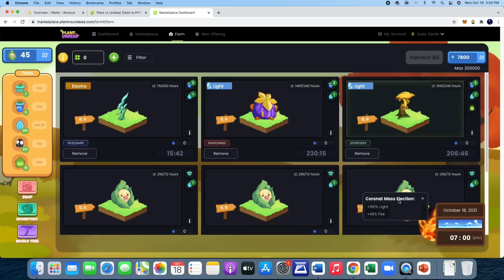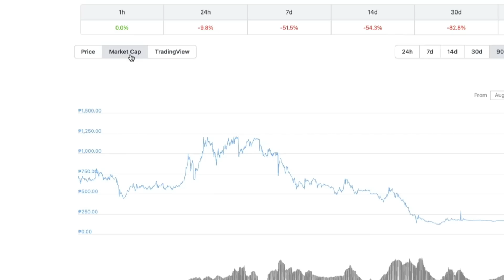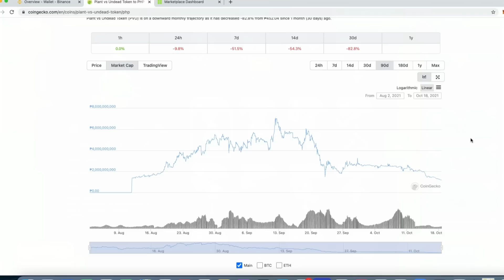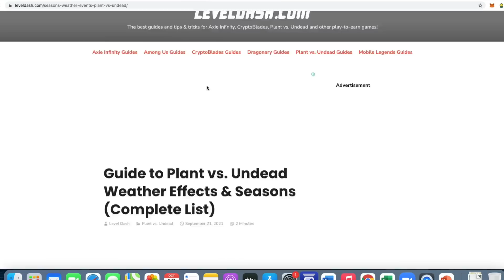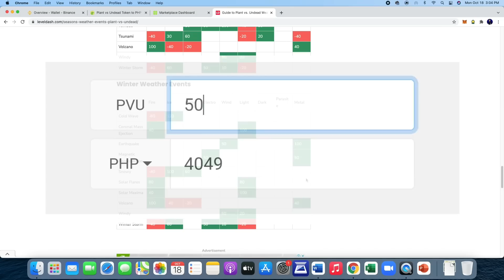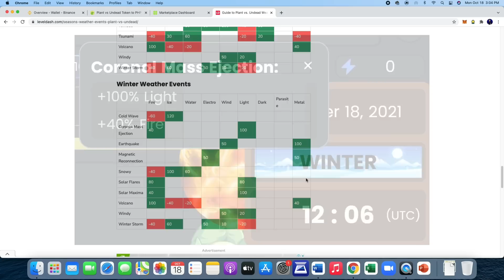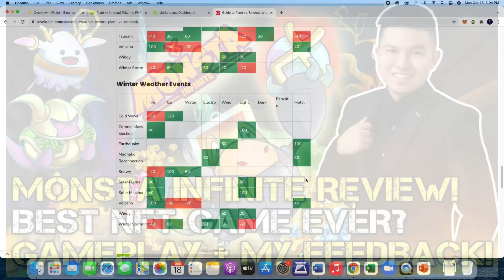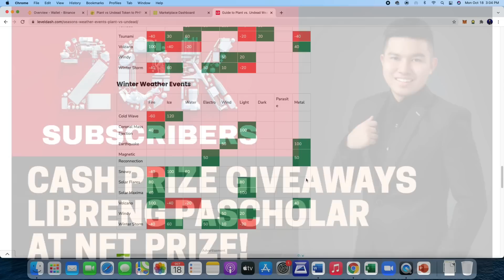PLANT VS UNDEAD - TATAGAL PABA? ALAMIN ANG DAPAT GAWIN! - LATEST PVP UPDATE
Hello there, I'll show you the right mindset to have and show you the right steps to do during this bear period in Plant vs Undead. PVU Token is collapsing and it might need a piece of good news to bounce back from the support.

✨ YOU CAN TURN ON CAPTIONS IF YOU DO NOT SPEAK FILIPINO FOR SUBTITLES. I'll be answering most of your questions / BASIC FAQS as well.

FREE NFT Calculator (Calculator for plant cost and profit / LE conversion rate (official version from Nuttawut)
Type in google -pvu.surge.sh

Seeds
"Make sure to check the Contract Address for seeds to know we still have supply.". pvu.surge.sh

play to earn,plant vs undead,blockchain games, plant vs undead blockchain, plant vs undead review, plant vs undead nft, plant vs undead token, plant vs undead how to earn,pvu token,next axie infinity , plant vs undead play to earn, plant vs undead investment, paano mag invesst sa plant vs undead, how to buy pvu token,how to water pvu, pvu plant vs undead gameplay, Plant vs Undead How To Buy PVU Token | How To Start Earning Explained (Tagalog), plant vs undead , how to buy and sell nft plants, secret tips in pvu, tips in plants vs undead, how to win plants vs undead, earn money plants vs undead, how to start plant vs undead , how to play plant vs undead. plant vs undead how to start, paano mag simula plant vs undead. plant vs undead how to start , Plant vs Undead. Plant vs undead latest update. pvu update.